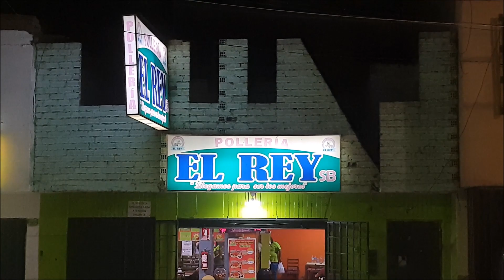Probando los mejores pollos del Porvenir-Trujillo (POLLERIA EL REY) 2023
Probando los mejores pollos del Porvenir-Trujillo.
como siempre,espero les haya gustado este video.